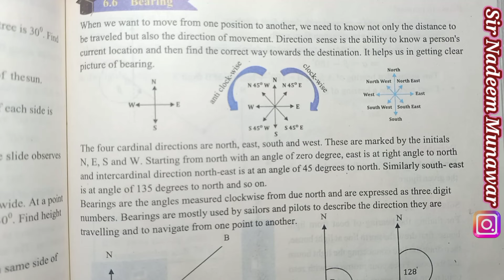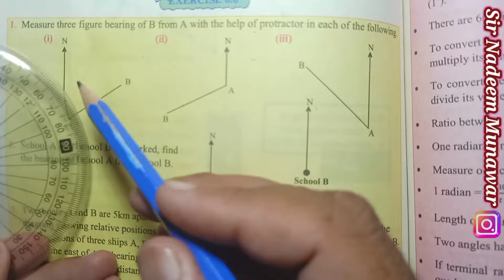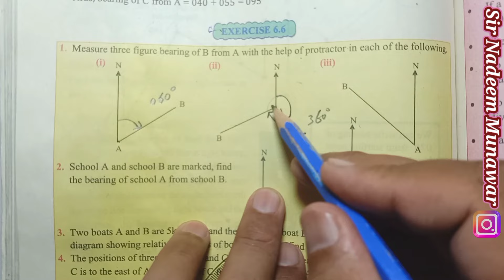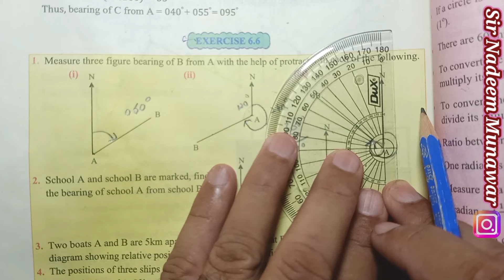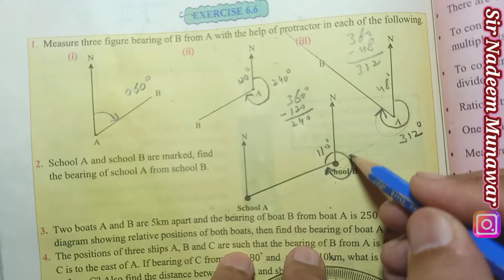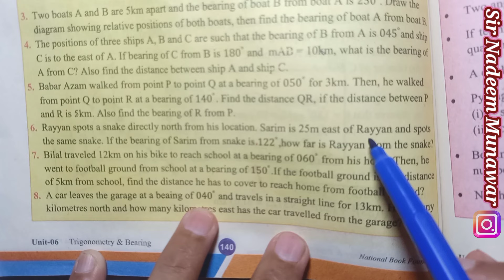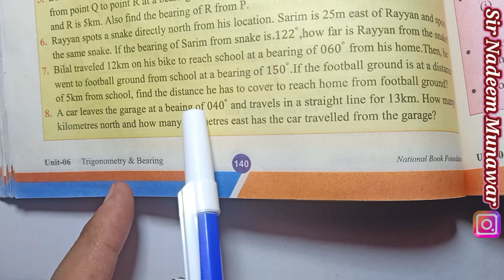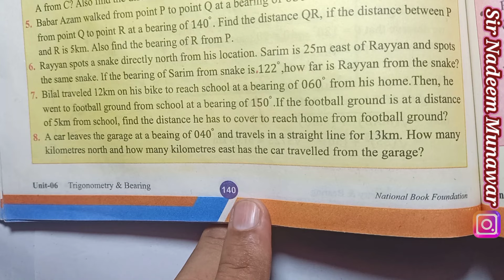Class 9 exercise 6.6 NBF Maths Ex 6.6 national book foundation maths | Concept of Bearing in maths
Class 9 exercise 6.6 NBF Maths Ex 6.6 national book foundation maths | Concept of Bearing in maths  federal board Maths

Time Codes chapters
00:00 searching Method
00:38 basic concept of bearing
03:53 Q no 1
11:00 Q no 2
13:23 Q no 3
18:33 Q no 4
27:43 Q no 5
40:16 Q no 6
48:15 Q no 7
56:05 Q no 8